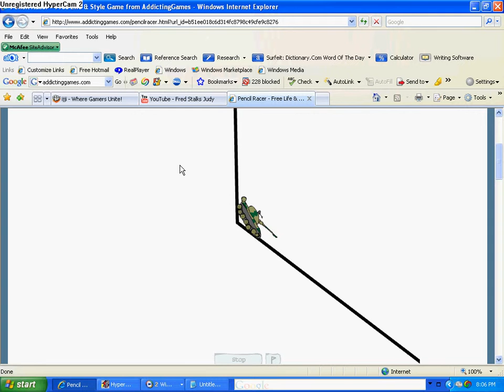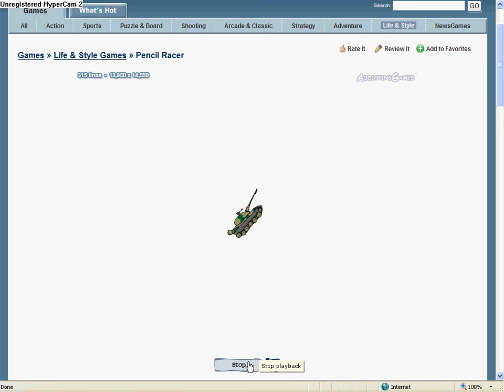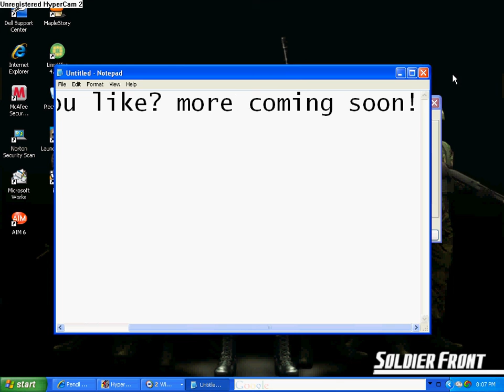another pencil racer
another one of my favs